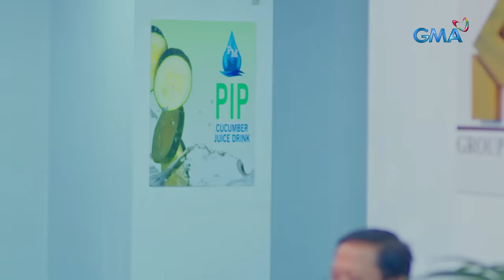Pepito Manaloto - Tuloy Ang Kuwento: Umaatikabong drama sa PM Mineral! (Full Episode 42)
Aired (May 13, 2023): Dagdag kita lang naman ang gusto nina Janice, Mara, Tere at Vincent para sa PM Mineral pero ang nakuha nila ay isang katutak na problema mula sa mga nangungupahan sa co-working space ng kumpanya.